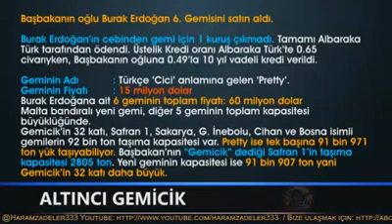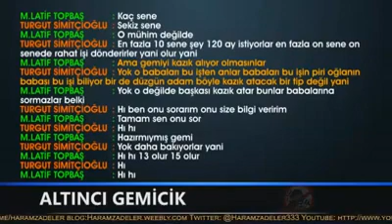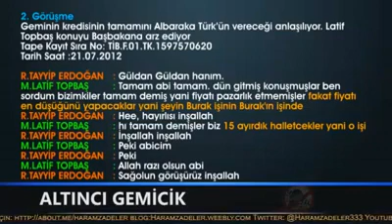Tayyip Erdoğan 15 milyon dolara Burak'a 6'ıncı gemisini alıyor!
SON TAPE!
BURAK'A BABASI 15 MİLYON DOLARLIK GEMİCİK ALIYOR!!
ESKİ PARAYLA 33 TRİLYON!!!

BAKIN ÇOK NET SÖYLÜYORUM!

TAYYİP SENİN ALLAH BİN TÜRLÜ BELANI VERSİN! İNSANLAR 800 LİRA İLE AY BAŞINI ZOR GETİRİYORLAR! İNSANLAR AÇLIKLA SAVAŞIYOR! YADA HER GÜN KURU MAKARNA SİMİT KARNINI DOYURUYOR! GÖZÜNÜ KARA TOPRAK DOYURSUN! 10 GEMİNİZİN TOPLAMI 100-150 MİLYON DOLAR DİYE BİRAZ ÖNCE YAZMIŞTIK! ŞİMDİ TAPE'SİNİN GELMESİ ÇOK İYİ OLDU! SİZE OY VERENLERİN GELMİŞİNİ AYRI!! GEÇMİŞİNİ AYRI... ANLADINIZ SİZ ALLAH BELANIZI VERSİN HEPİNİZİN! HARAM ZIKKIM OLSUN!
CEHENNEM'İN EN İĞRENÇ YERİ OLSUN MEKANINIZ!!!